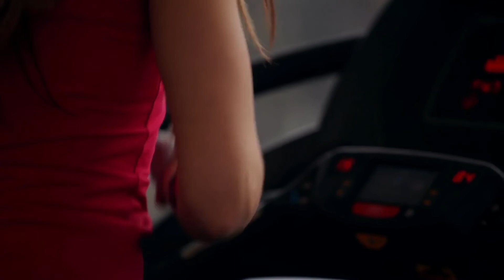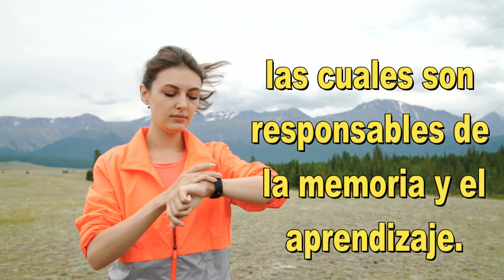beneficios de hacer ejercicios